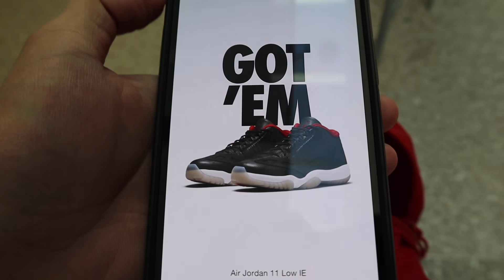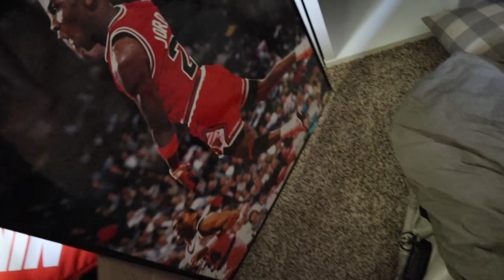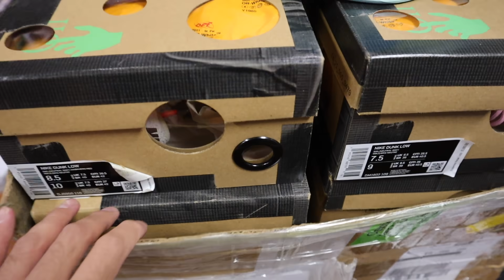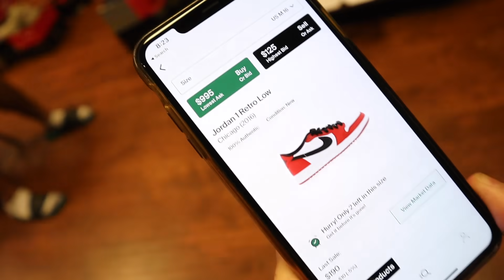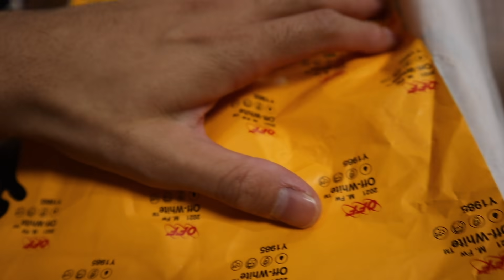SOLDOUT !!! TOOK ALL L !!! JORDAN 13 OBSIDIAN VLOG IN FLORIDA